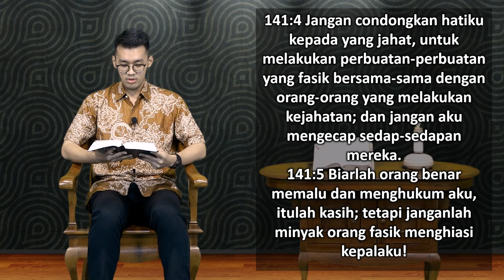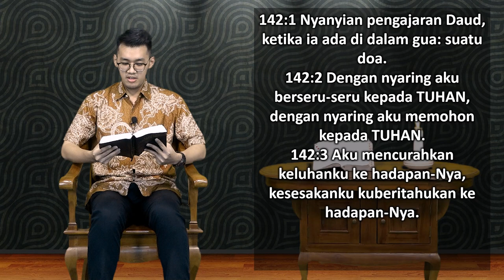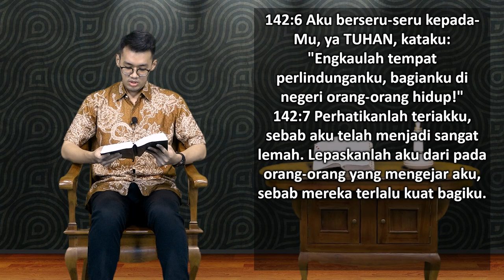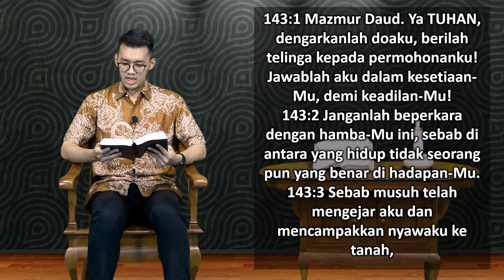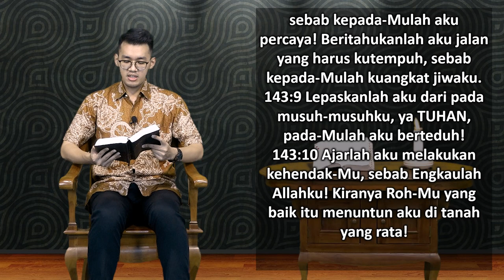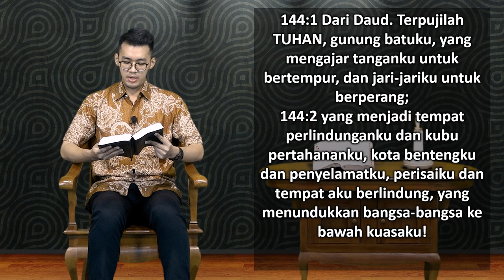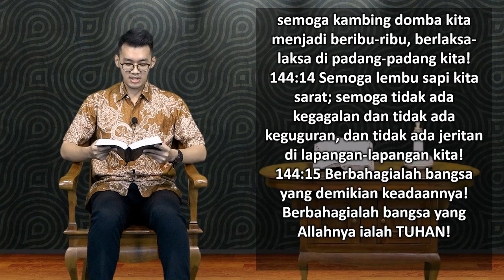Mari Membaca Alkitab | Hari ke 157 | Selasa, 6 Juni 2023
Bacaan : Mazmur141:1-144:15
Tema : "Kegagalan Bukan Akhir Segalanya"